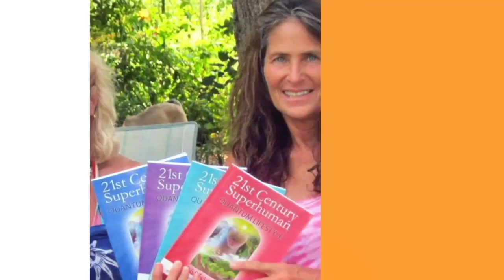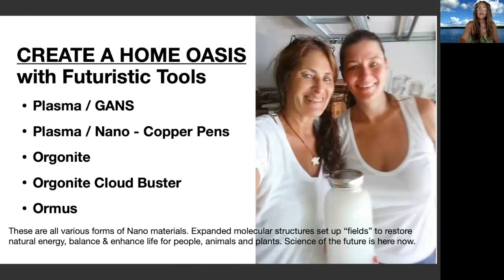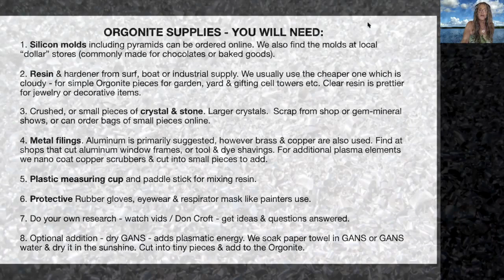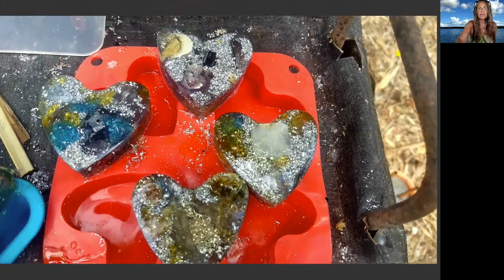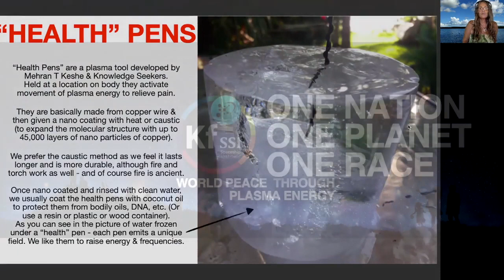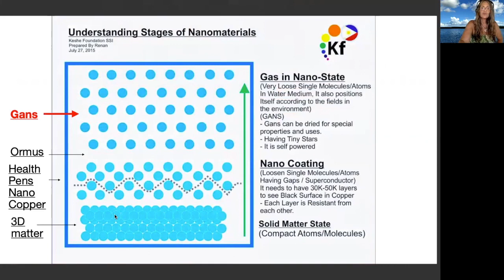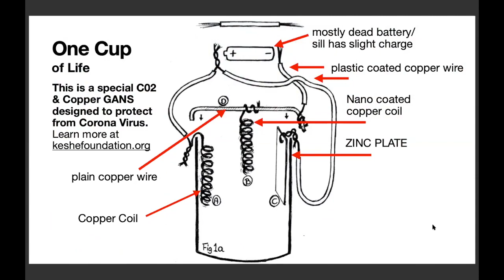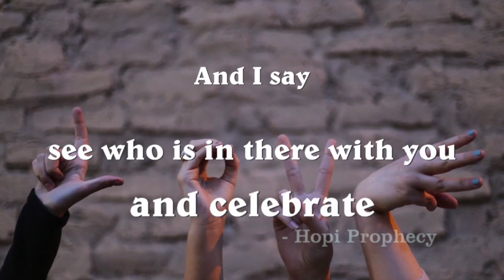Home Protection: How To Make Orgonite Ormus Gans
COMPREHENSIVE OVERVIEW, TIPS & FAST HOW TO GUIDE to how to and why use Orgonite, Ormus, GANS, Tower Busters & Nano Materials around your home and community, to protect from drought, lightening, fires and create change through HARMONIZATION, with Cary Kirastar Ellis, author, host.

Educational vid.  (Can listen at faster speed of 1.25).  It begins with general harmonizing information and explaining that 5 tools will be discussed.

Understanding Stages of Nanomaterials:  Timestamp:  9:30
Orgonite: Timestamp: 10.39
Orgonite Cloud Buster:  Timestamp: 26:22
Plasma / Nano – Copper Pens:  Timestamp: 33.20
Plasma / GANS:  Timestamp: 40:45
Ormus:  Timestamp: 49.58

Thanks to Chris Emmons from Ormus for Beginners (FB) for her overview!

LINKS TO WATCH WITH CARY KIRASTAR ELLIS & GUESTS (suggested)